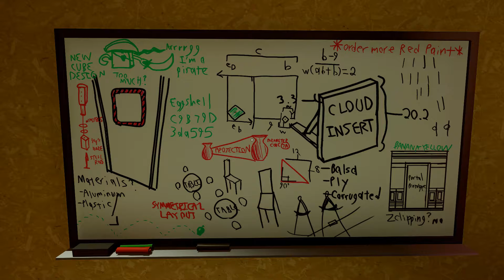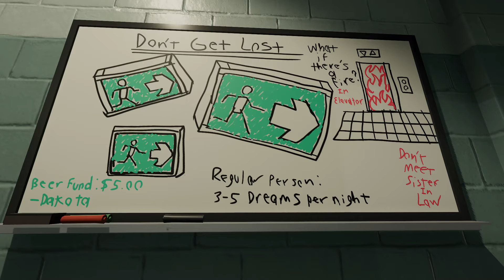Superliminal Walkthrough Part 2 No Commentary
Superliminal Walkthrough Part 1 No Commentary Gameplay
Superliminal Walkthrough Part 2 No Commentary Gameplay